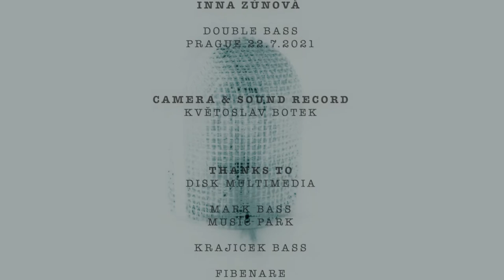RICHARD SCHEUFLER & INNA ZŮNOVÁ - 10. LICENCE TO KILL/GLADYS KNIGHT (DOUBLE BASS, PRAGUE 22.7.2021)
RICHARD SCHEUFLER
INNA ZŮNOVÁ

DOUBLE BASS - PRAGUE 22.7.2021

LICENCE TO KILL / GLADYS KNIGHT

CAMERA & SOUND RECORD
KVĚTOSLAV BOTEK

THANKS TO
DISK MULTIMEDIA
MARK BASS
MUSIC PARK
KRAJICEK BASS
FIBENARE
SANDBERG
KYTARY.CZ
YAMAHA
ATELIER SALDO
CARPE DIEM PRAGUE APARTMENT

PRODUCTION & POST-PRODUCTION
MIX & MASTER - RICHARD SCHEUFLER
MOVIE EDITING - RICHARD SCHEUFLER

PRODUCED BY
JARWIS - SCHEUFLER’S RECORDS STUDIO
IN COOPERATION WITH DISK MULTIMEDIA

RS MANAGEMENT:
RING ART AGENCY

MICHAL KARIKA
DAVID PAVLIŠ